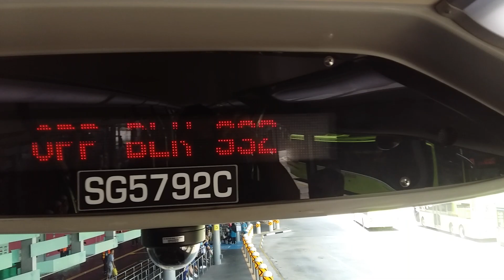SG5792C. Sv 857. MAN A95 (Batch 2). DD Bus. SG❤BUS.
- Maybe This Is My Last Video For Year 2018, Not Confirmed Yet, It Depends.

- Bus Registration Plate:  SG5792C.
- Bus Manufacturer: MAN.
- Bus Model: MAN ND323F A95. (Batch 2). MAN Lion's City DD.
- Emission Standard: Euro 5.
- Bus Bodywork Design: Gemilang Coachwork.

- Type Of Bus: Production Batch.
- Bus Purchased: Land Transport Authority. (LTA). Bus Contacting Model. (BCM).

- High Capacity Double Deck Bus.
- Lower Deck: 100% Full Low Floor Bus. (Front - Rear).

- Additional Features:
• Lower Deck & Upper Deck: USB Charging Ports Without Covers. 🔌🔋📲.

- Bus Operator: SMRT BUSES.
- SMRT Bus Depot: Ang Mo Kio Bus Depot. (AMDEP).
- SMRT Bus Route: AMDEP Service 857.
- SMRT Current Bus Route: AMDEP Service 966.
- BCM Bus Package: Sembawang - Yishun.

- Location: Yishun Ctrl - Yishun Temporary Bus Interchange.
- Destination: Yishun Ave 2 - Opp Khatib MRT Stn. (Bus Stop).

- SMRT Bus Service 857 Route. (Loop Direction): Yishun Ctrl - Yishun Temporary Bus Interchange. / MRT. Towards Temasek Blvd - Suntec City. (Loop).

- Bus Livery: SMRT Bus In SMRT Bus Bodywork Specifications. & SMRT Bus In SMRT Bus Interior Specifications.

- Date & Time Filmed: Friday. 28 December 2018. @ 13:20 PM.